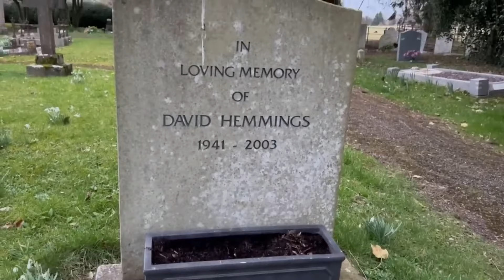Así Lucen los Actores de GLADIATOR en la actualidad 2024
El video presenta una retrospectiva emocional de los icónicos personajes de la película "Gladiador", desde su lanzamiento en el año 2000 hasta la actualidad en 2024. La narración detalla la evolución de cada personaje y cómo los actores que los interpretaron han envejecido y cambiado a lo largo de los años. Aquí está una descripción detallada del video:

El video comienza con una introducción impactante que resalta la transformación que el tiempo ha tenido en los personajes de "Gladiador". Muestra clips de la película original, recordando los días de gloria de estos personajes.

Joaquín Fénix como Cómodo: Se destaca su versatilidad como actor y cómo dio vida al despiadado Cómodo en la película original. A los 49 años, se muestra cómo ha envejecido, pero su talento actoral sigue siendo impresionante.

Giorgio Cantarini como Lucius: Se recuerda su papel como el hijo de Máximo, mostrando cómo ha crecido y madurado desde entonces. A los 31 años, su apariencia refleja la transición de la niñez a la adultez.

Derek Jacobi como Graco: Se menciona su papel como el influyente senador que lucha por restaurar la justicia en Roma. A los 85 años, su apariencia refleja su continuidad como una figura respetada en la industria.

Sven Ole Thorsen como Tigris de Galia: Se destaca su imponente presencia física y su interpretación del temido gladiador. A los 79 años, aunque ha envejecido, aún conserva su aura de fortaleza y determinación.

Connie Nilsen como Lucila: Se menciona su interpretación de la hermana de Cómodo y su romance con Máximo. A los 58 años, su apariencia refleja la madurez y la elegancia.

Spencer Treat Clark como Lucius: Se resalta su papel como el joven hijo de Lucila y sobrino de Cómodo. A los 36 años, se muestra su transición de la infancia a la adultez.

David Hemmings como Casio: Se recuerda su interpretación del astuto organizador de luchas en el Coliseo romano. Lamentablemente fallecido en 2003, se menciona su contribución a la película.

Richard Harris como Marco Aurelio: Se destaca su papel como el sabio emperador Romano. Lamentablemente fallecido en 2002, se menciona su importancia en la trama.

El video continúa presentando los otros personajes y actores, proporcionando detalles sobre sus contribuciones a la película y cómo han envejecido a lo largo de los años.

¿Te preguntas cómo lucen los actores de la película Gladiator en la actualidad 2024? En este fascinante vídeo, exploramos la transformación de los actores de Gladiator y su aspecto actual. Desde el protagonista hasta los actores principales, revelamos cómo lucen en la actualidad y qué han estado haciendo desde entonces. Descubre el increíble cambio de los actores de Gladiator y cómo han evolucionado a lo largo de los años. Si eres fan de esta icónica película, no puedes perderte esta exclusiva mirada al presente de sus actores. ¿Quieres saber más sobre cómo lucen los actores de Gladiator en el 2024? ¡Entonces este vídeo es para ti!